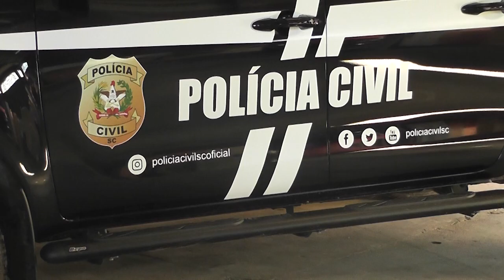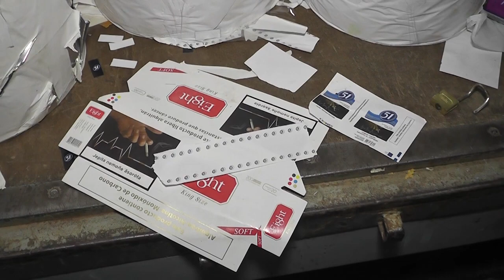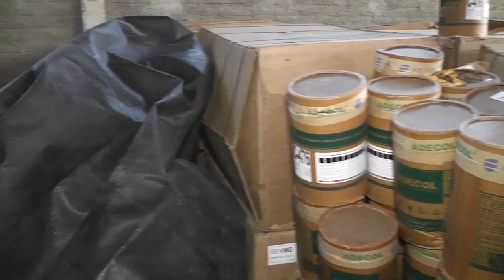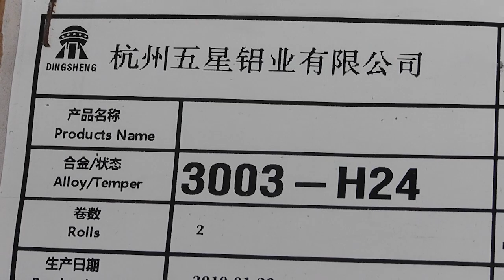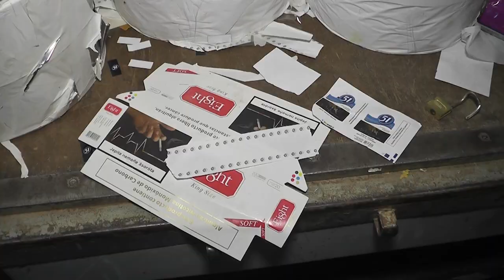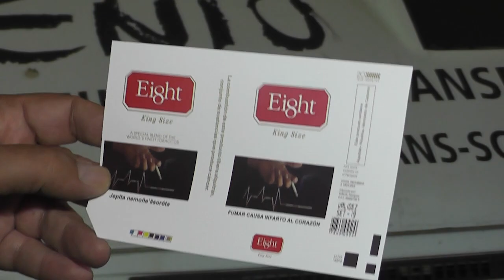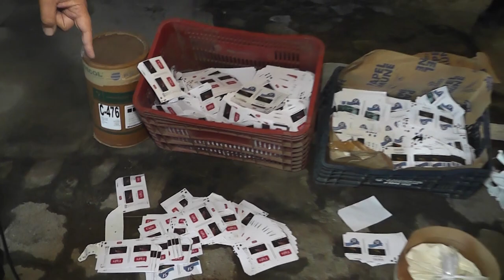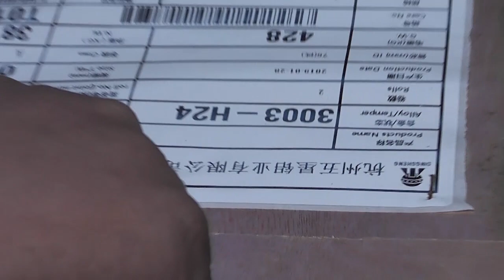POLICIA ESTOURA FABRICA DE CIGARRO CLANDESTINO EM ORLEANS